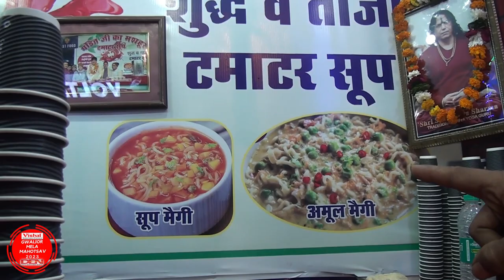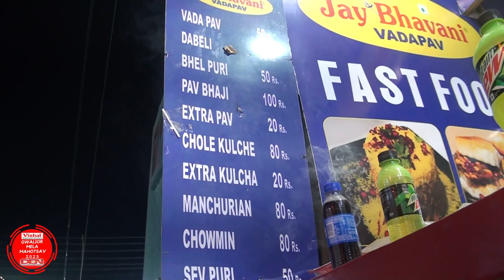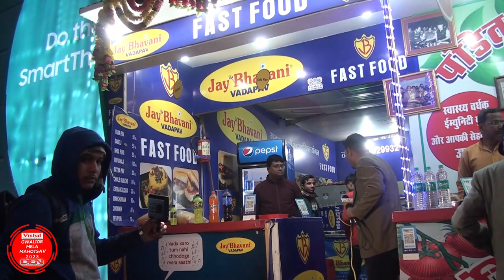Pandit Ji Soup Corner | पंडित जी सूप कॉर्नर | Gwalior Vyapar Mela Chatri No. 2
Pandit Ji Soup Corner | पंडित जी सूप कॉर्नर | Gwalior Vyapar Mela Chatri No. 2 | Tomato Soup | BHELPURI | AMERICAN SOFTY | MAGGIE WITH AMUL BUTTER | COFFEE

36 वर्ष से पंडित जी टमाटर सूप का जादू आज भी बरकरार हैं…..  28 वर्षों से ग्वालियर व्यापार मेला में स्वर्ण पदक विजेता पंडित जी का टमाटर सूप ने धमाल मचा रखा है पंडित सूप कॉर्नर पर ताजे टमाटर का स्वच्छ सूप, भेलपुरी, अमेरिकन सॉफ्टी, अमूल बटर में बनी मैगी नूडल्स आनंद जरूर उठाएं ग्वालियर व्यापार मेले में छतरी नंबर 2 पर।